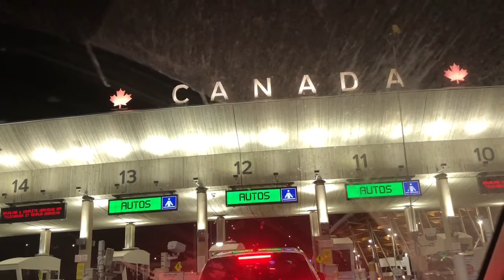24 Seven Dance Pittsburgh | VLOG